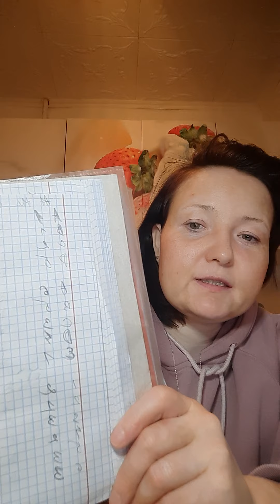listening skill exam , At the box offce' Kate, OGE ОГЭ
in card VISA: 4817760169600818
Dinara Yafizova

Вы два раза услышите четыре коротких диалога, обозначенных буквами А, B, C, D. Установите соответствие между диалогами и местами, где они происходят: к каждому диалогу подберите соответствующее место действия, обозначенное цифрами. Используйте каждое место действия из списка 1–5 только один раз. В задании есть одно лишнее место действия.

  1.

At a box office

2.

At a concert

3.

In a street

4.

In a restaurant

5.

At home

Запишите в таблицу выбранные цифры под соответствующими буквами.

 4125

Вы два раза услышите пять высказываний, обозначенных буквами А, В, С, D, Е. Установите соответствие между высказываниями и утверждениями из следующего списка: к каждому высказыванию подберите соответствующее утверждение, обозначенное цифрами. Используйте каждое утверждение из списка  только один раз. В задании есть одно лишнее утверждение.

The speaker talks about

  1.

his/her cooking habits.

2.

the ingredients of fast food.

3.

the advantages of homemade food.

4.

the dangers of fast food.

5.

the quality of school food.

6.

his/her eating plan.

65341

Вы услышите разговор двух друзей. В заданиях  в поле ответа запишите одну цифру, которая соответствует номеру правильного ответа. Вы услышите запись дважды.

Why did Kate miss the class?

   1)

She got ill.

   2)

She overslept.^

   3)

She lost her key.

What school subject does Kate like most?

   1)

Mathematics.)

   2)

English Literature.

   3)

Physical Education.

What kind of sport did Kate do?

   1)

Running.

   2)

Gymnastics.

   3)

Skating.$

What does Kate’s father do as his job?

Kate’s father is

   1)

a coach.

   2)

a manager.€

   3)

a doctor.

What is Kate’s hobby?

   1)

Computer games.

   2)

Gardening.

   3)

Collecting things.*

When is Kate’s birthday?

   1)

In winter.

   2)

In spring. %

   3)

In summer.
213233

  3E5C3B